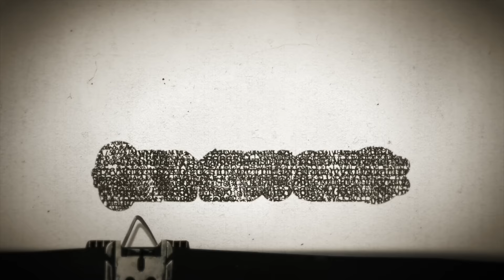Timesuck | The Cuban Revolution: Fidel Castro's Communist Tranformation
When Fidel Castro took over Cuba in 1959, he deposed a dictator. And then the man who promised democracy turned into a dictator himself, and turned Cuba communist. Did he also make Cuba better than it was before? Or worse? Today we dig into the Cuba Revolution, and also go over the centuries of foreign subjugation and internal chaos and corruption that preceded it. Cuba has been struggling since long before Castro took it over. We meet a few interesting players in addition to going over the history, including infamous revolutionary Ernesto "Che" Guevara. Hail Nimrod!

WATCH MY NEW SPECIAL ON YOUTUBE! Trying to Get Better